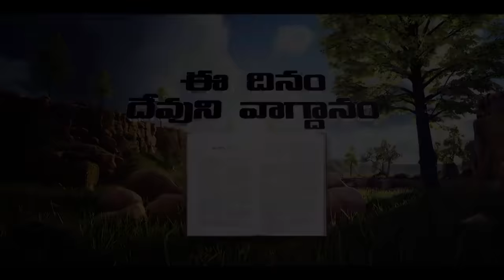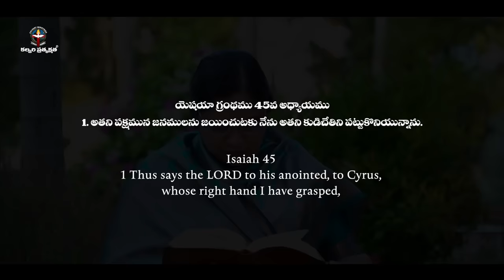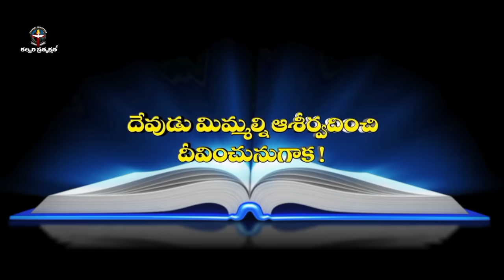MARCH 23rd 2024,ఈ దినం దేవుని వాగ్దానం ||Today Gods Promise || Morning Devotion || Sis.sharon